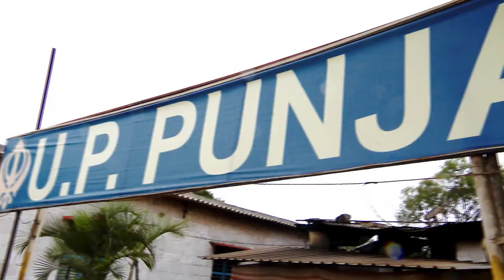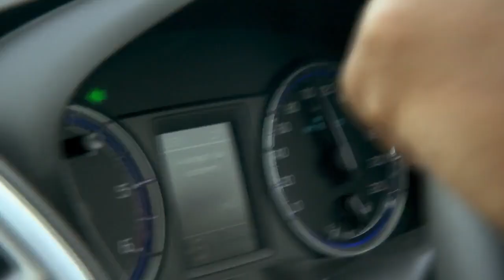Moment greu. CRBL și Oase au fost părăsiți în ploaie, în mijlocul autostrăzii!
Clipe grele pentru CRBL și Oase, după ce au fost părăsiți în mijlocul autostrăzii, în ploaie. După un moment mai greu, cei doi s-au mobilizat și au pornit spre următoarea destinație din Asia Express.